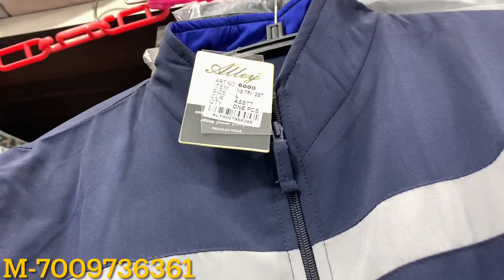🤩Wholesale Sweatshirts Pullovers Best Variety Cash On Delivery 🚚 Jindal Garments Ludhiana.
{Jindal Garments}
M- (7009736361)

Address : Street No 3,Near raj karni mandir Gandhi Nagar, Ludhiana.

Wholesale shop, semi winter, winter, sweater, sweatshirt, jacket, shirts, Lowers, Pajama In wholesale price, Gandhi Nagar Market.

_______________WARNING_______________
This Video Is Only For Education Basis .We Are Not Promoting And Defaming Any Brand In Any Way.
We Are Not Responsible  For Any Profit Or Loss Please Make Sure Your Decision Before Buying Any Goods.YOUTUBE AND ARYAN K VLOGS ARE NOT RESPONSIBLE FOR ANY PROFIT AND LOSS. AND NOT PROMOTING AND FIRST COPY OR DUPLICATE BRANDS.

branded jacket
original branded jacket
leather jacket
floppy jacket
ladies jacket
kids jacket
wind cheater
water proof jacket
bomber jacket
jeans jacket
washing jacket